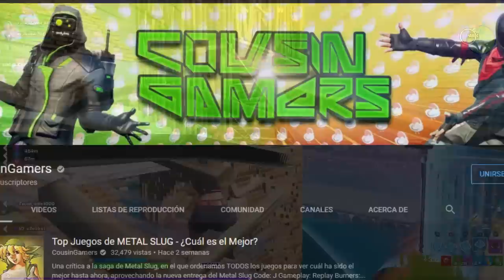TIPOS DE JUGADORES EN ZONE WARS| Fortnite Battle Royale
✯Código de Creador:

▶GorillaSovietico

☢ Especificaciones de mi Pc:

I9 9900ks
64 Gb DDR4 CORSAIR RGB PRO

Hola Soviéticos, el día de hoy no les traigo una GUIA DE FORTNITE, mucho menos un TUTORIAL de FORTNITE, tampoco un VIDEO hablando sobre SKINS de FORTNITE... si no que les traigo un video de TIPOS DE JUGADORES EN ZONEWARS| Fortnite Battle Royale

Temas cubiertos: fortnite capítulo 2 temporada 3, fortnite nueva temporada, fortnite nuevo pase de batalla, todo lo nuevo de fortnite capítulo 2 temporada 3, fortnite todas las ubicaciones nuevas, fortnite todos los puntos de interés nuevos, fortnite la gruta, fortnite el tiburón, fortnite el yate, fortnite el barco, fortnite the rig, fortnite the agency, fortnite new landing landing, fortnite chapter 2 season 3 gameplay, fortnite season 12 gameplay, todo lo que se agrega a la nueva temporada de fortnite, fortnite capítulo 3 temporada 2 resumen, fortnite todo lo nuevo agregado, fortnite todo nuevo, todo lo nuevo agregado en fortnite capítulo 2 temporada 3, fortnite temporada 13, fortnite capítulo 2 nuevo mapa, todas las nuevas ubicaciones de mapas fortnite, nuevo mapa fortnite, nuevas armas fortnite, nuevas pieles fortnite, máscaras fortnite battle pass, fortnite battle pass walkthrough, descripción general del pase de batalla fortnite, tráiler de la temporada 3 del capítulo 2 de fortnite, skin de nivel 100 de fortnite, pase de batalla de desbloqueo de fortnite, skin de nivel 100 de desbloqueo de fortnite, skin de nivel 100 de fortnite nuevo, fortnite new mapa, fortnite todas las cosas nuevas agregadas capítulo 2 temporada 3fortnite,fortnite battle royale,fortnite español,fortnite gracioso,fortnite memes,fortnite chistes,fortnite jugadores,tipos,de,jugadores,en,zone wars  zonewars fortnite,tipos de jugadores en zone wars  fortnite,gorila sovietico,el gorilla sovietico,jugadores fortnite,como fortnite,fortnite parodia,fortnite noob,zone wars ,arena,jugadores en competitivo,tipos de jugadores,zone wars, ludplays, cousin gamers